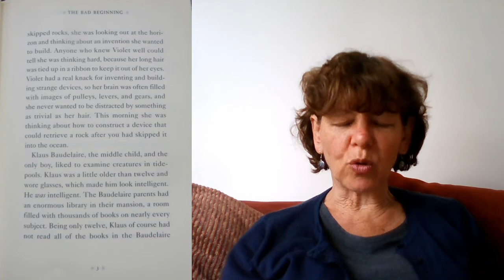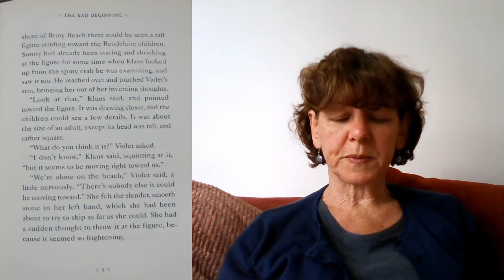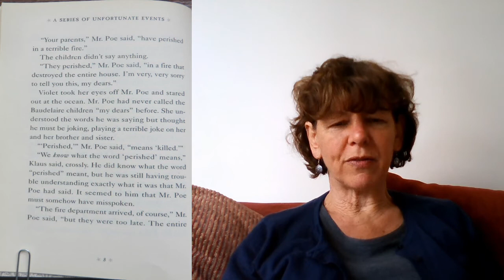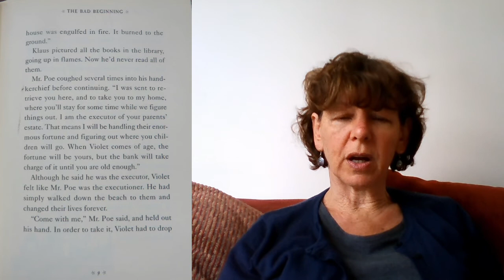The Bad Beginning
Book the First from A Series of Unfortunate Events by Lemony Snicket